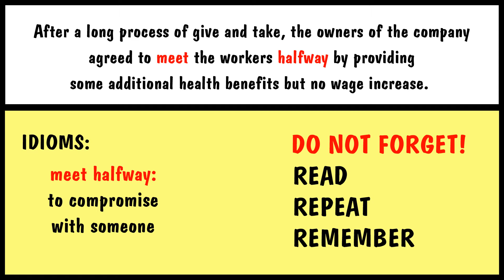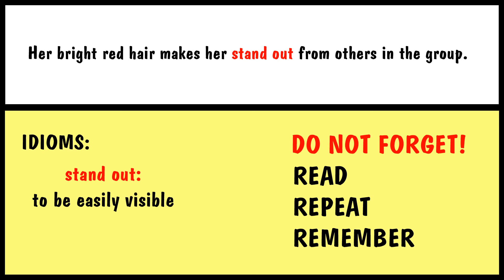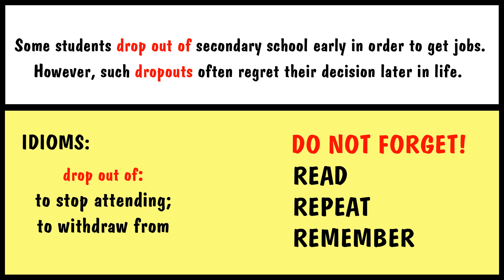3. IDIOMS IN ENGLISH: MEET HALFWAY, STAND OUT, DROP OUT OF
English Idioms Vocabulary you need to know!